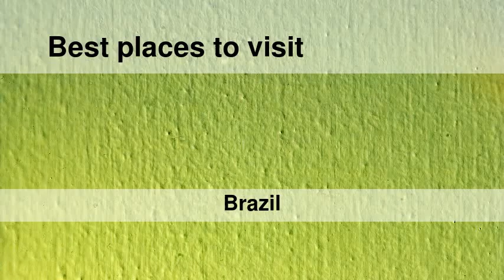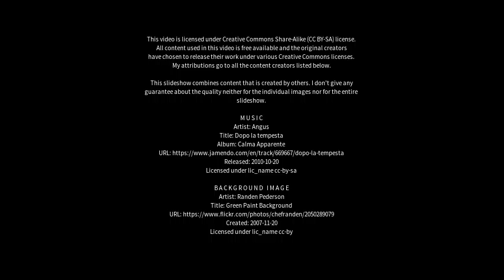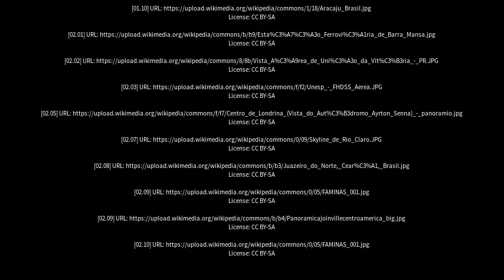Best places to visit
Best places to visit - Coronel Vivida (Brazil) Best places to visit - Slideshows from all over the world - City trips, nature pictures, etc.